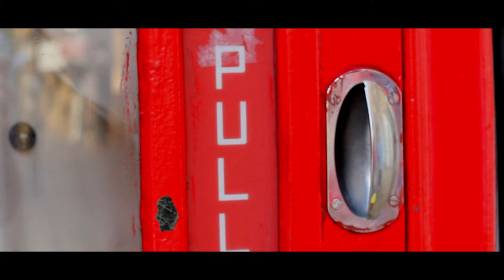HELLHOUND (2023) - An Action/Comedy Short Film - TEASER TRAILER#1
Hellhound, Coming 2023.